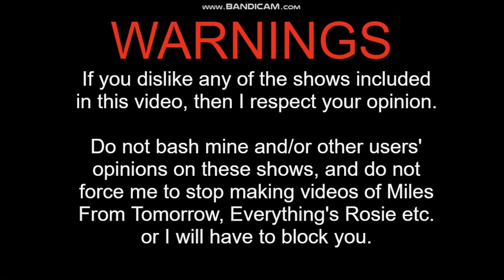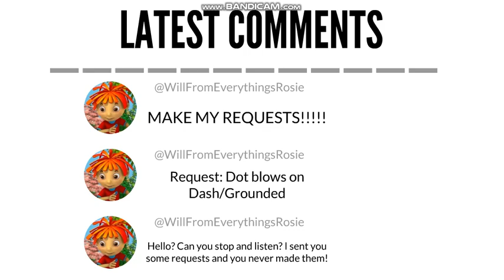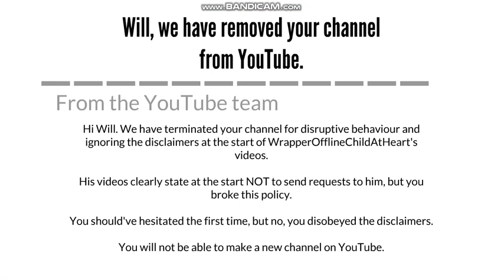Will sends me requests/Grounded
I made this video to teach my newer viewers NOT to send me requests, because I don't make them and they get on my nerves!